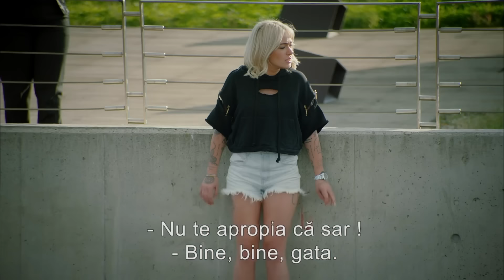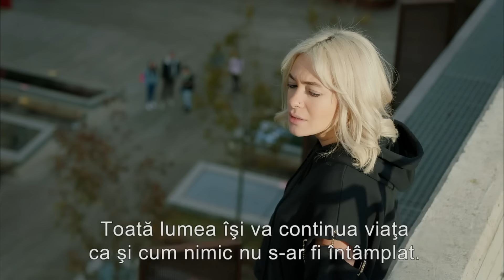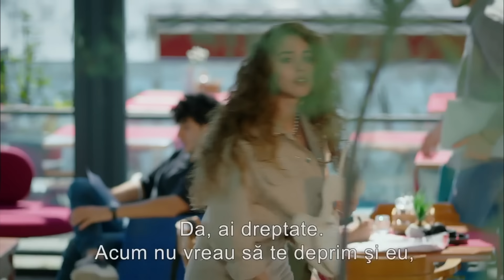Partea Mea Stângă Episodul 6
Partea Mea Stângă
'My Left Side' prezintă publicului Serra, care a învățat să stea pe propriile picioare la o vârstă fragedă și a avut grijă de mama ei, și Selim, prințul moștenitor al bogatei familii Kutlusay. Spre deosebire de viața modestă de cartier a Serrei și a mamei sale, Conacul Kutlusay și viața luxoasă plină de farmec a familiei sunt în centrul poveștii. Universitatea de Nord, unde Serra, un student de mare succes, a studiat cu o bursă, iar Selim a continuat aproape din necesitate, oferă povești distractive și captivante despre viața universitară unul de la celălalt.

Jucători
Özge Yağız
Tolga Mendi
Cemre Baysel
Emre Bey
Defne Samyeli
Cansel Elçin
Esra Bazen Bilgin
Deniz Barut Taner
 Rumeli
Seda Akman
Benian Dönmez
Feyza Civelek
Tuğçe Açıkgöz
Ecem Atalay
Emre Dinler
Oktay Çubuk
Aleyna Şen

Etichetă
Director : Barış Yöş
Producător : Necati Akpınar
Scenariu : Melis Civelek - Özlem Çadırcı
Producție : BKM
Anul Construcției : 2020